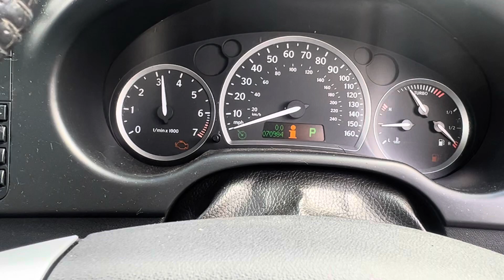Разборка Saab-9-3 2002-2007, 2,8 (VIN:YS3FH49Y061129130) SF06WSE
Основные характеристики:
Год выпуска: 2006
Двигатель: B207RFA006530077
Объём двигателя: 2,8
Тип двигателя: Бензин
Коробка передач: КПП автомат (АКПП)
Кузов: Седан
Смотри каталог запчастей Saab-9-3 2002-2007 на :
⏰ Режим работы колл-центра:
08:00 – 20:00 – ежедневно